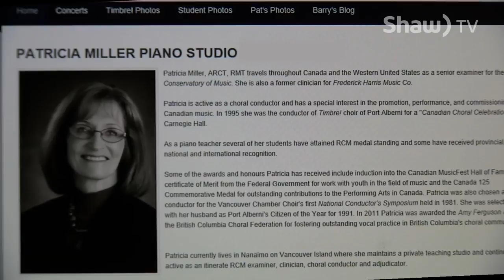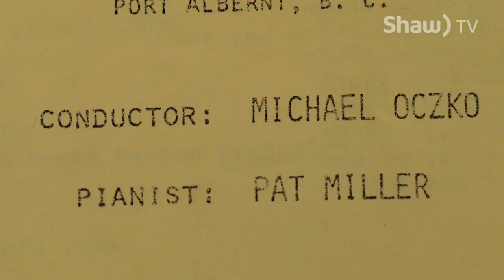Pat Miller - Shaw TV Port Alberni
Pat Miller found her life’s passion early – and Port Alberni is grateful that she did!